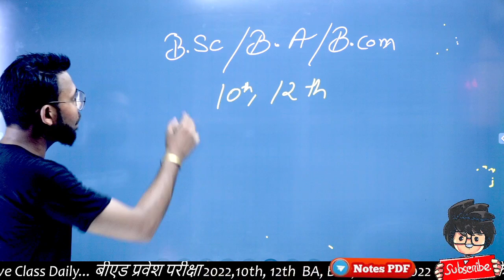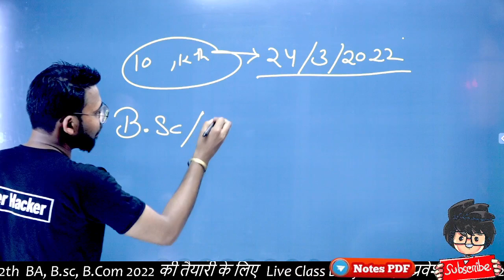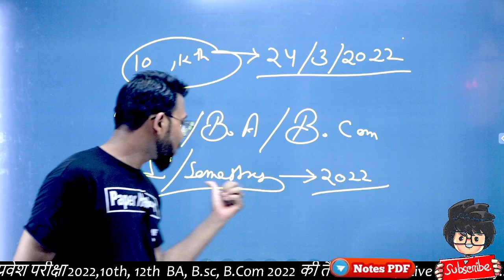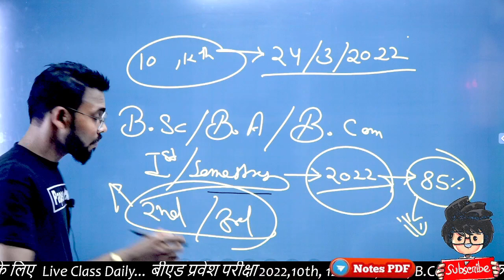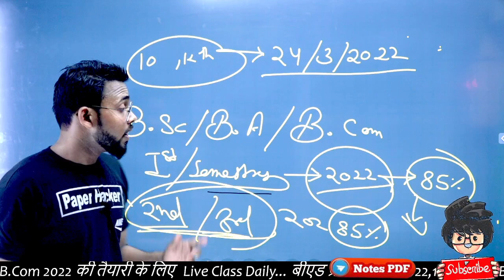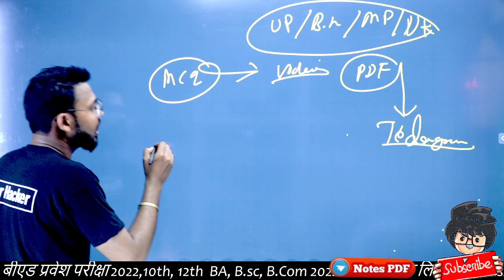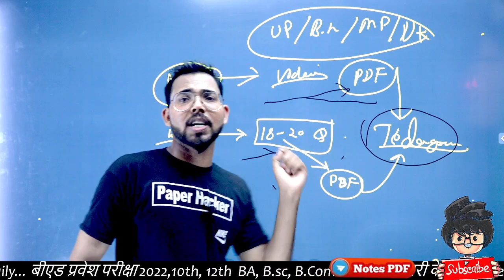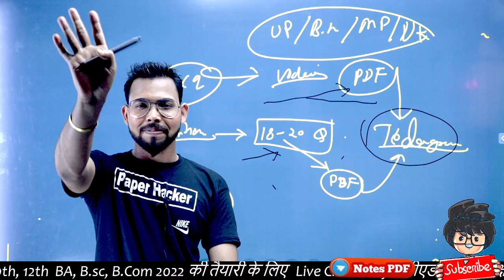B.A / B.Sc / B.Com वालों Good News 2022 Exam के लिए | Paper Hacker | Exampur | Mr indain Hacker